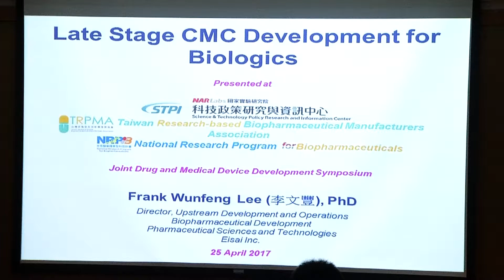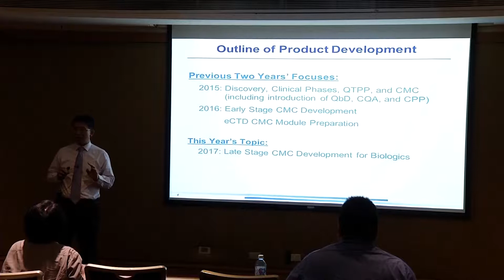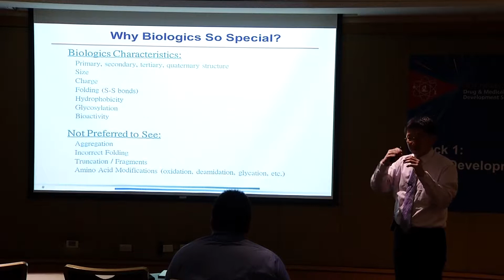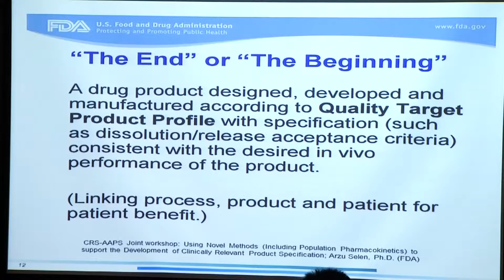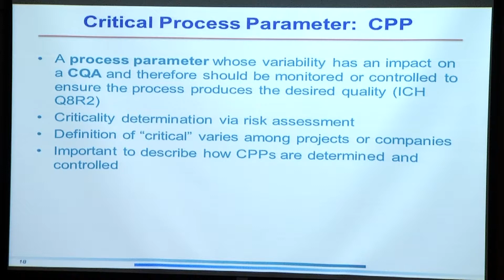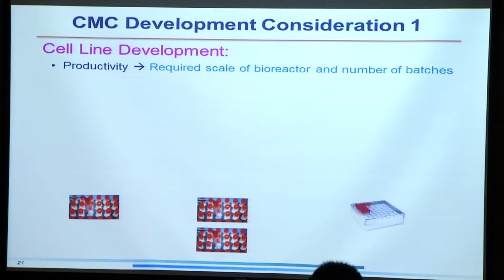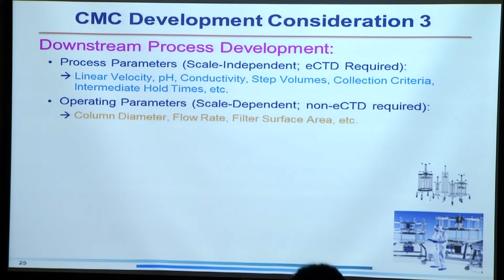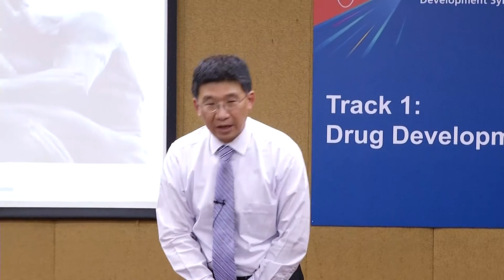2017-04-25_Track 1 : Drug Development_李文豐_Late Stage CMC Development for Biologics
講題: Late Stage CMC Development for Biologics

講者: 李文豐(Director of Upstream Development and Operations/Eisai Inc.)